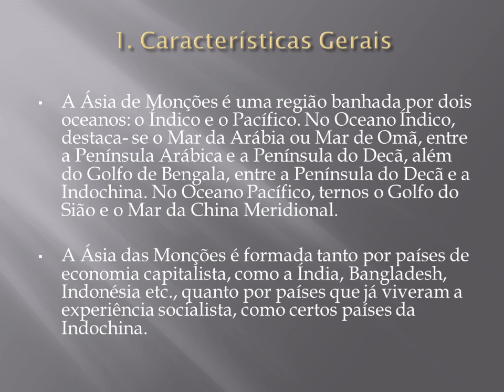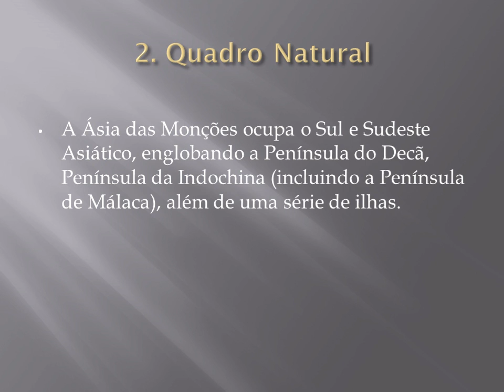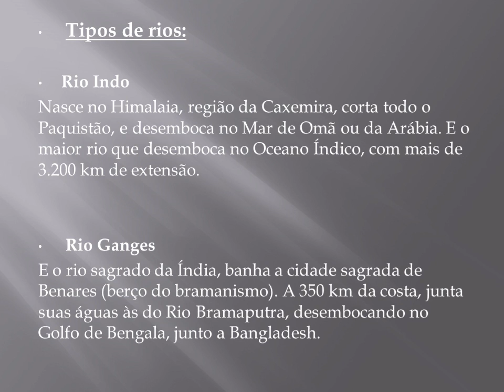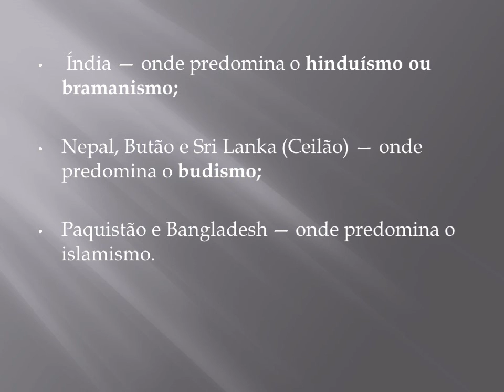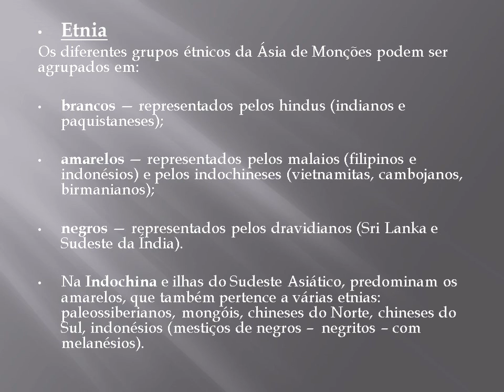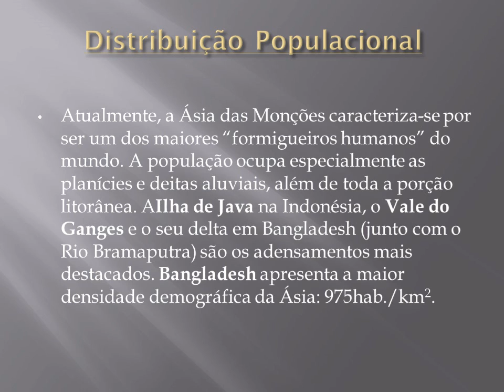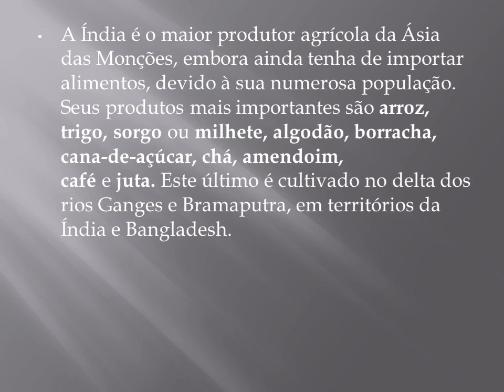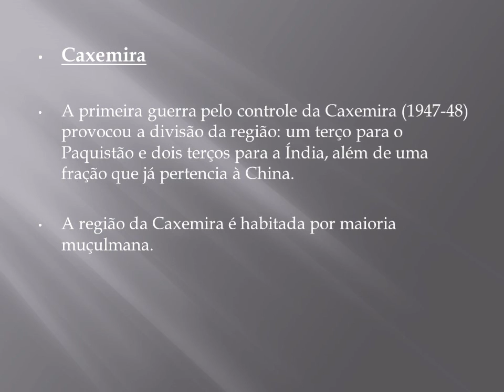Asia de Moncoes Lais